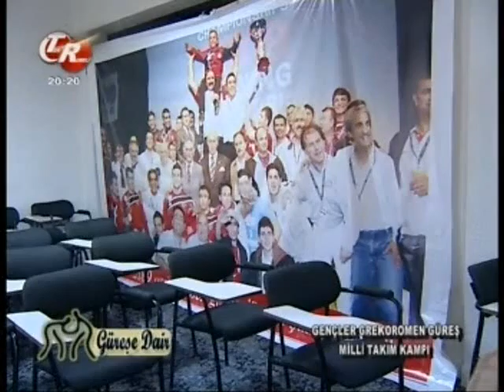23 Haziran 2010-2.mp4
Güreşe Dair Mehmet Çelik Tekrumelitv 23 Haziran 2010